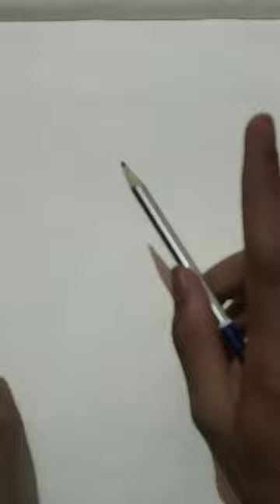Sasuke Pencil Sketch